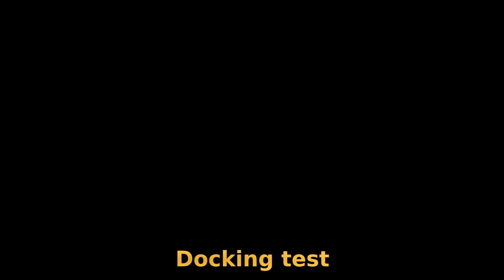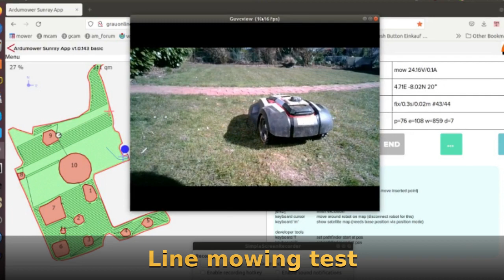Alfred robotic lawn mower (cm-precise, GPS-only, no cables, simply mowing with a map) testing shots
Alfred (video shows a prototype version) is a new, cm-precise GPS-only robotic lawn mower that doesn't need a perimeter cable and simply uses a map for mowing.